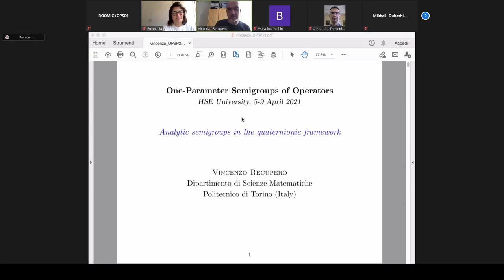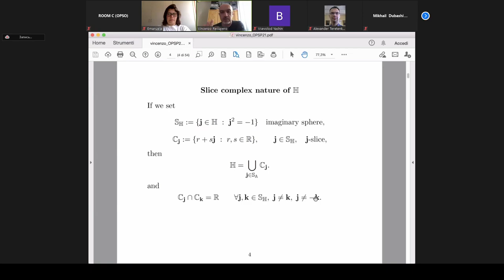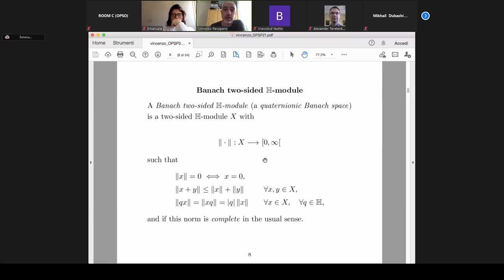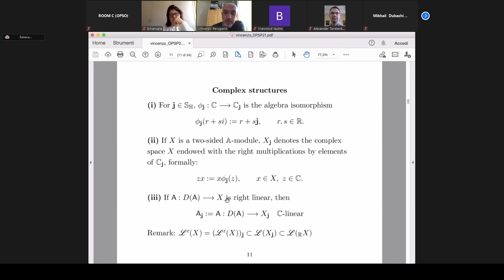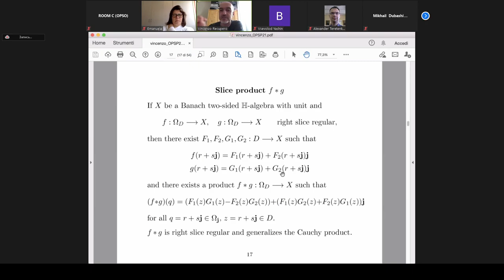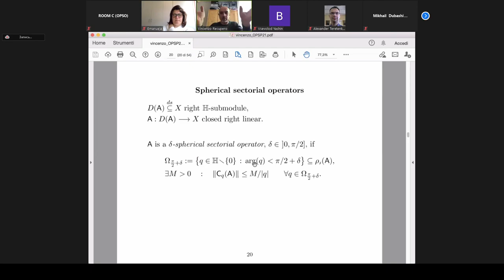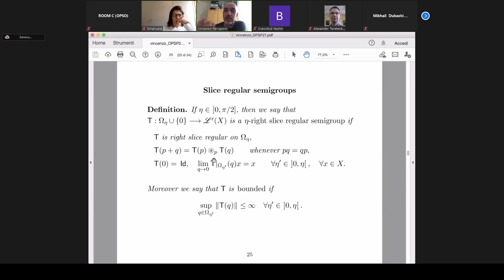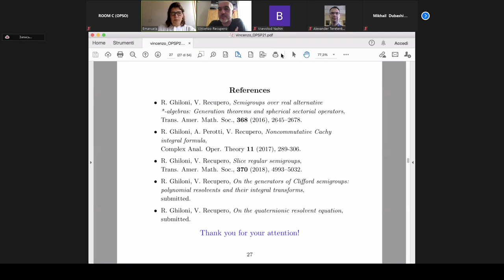Analytic semigroups in the quaternionic framework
Speaker: Vincenzo Recupero
OPSO Conference 2021
NRU HSE-NN